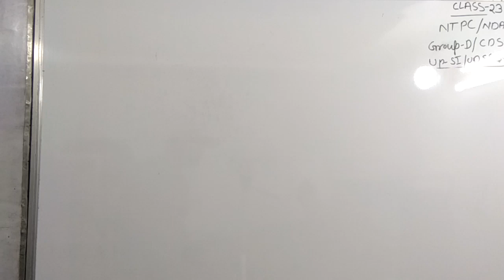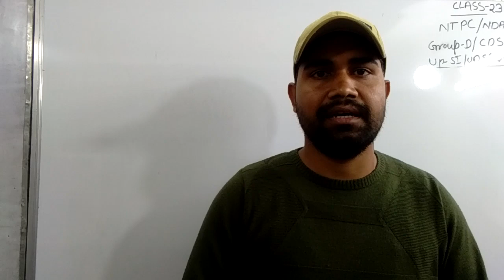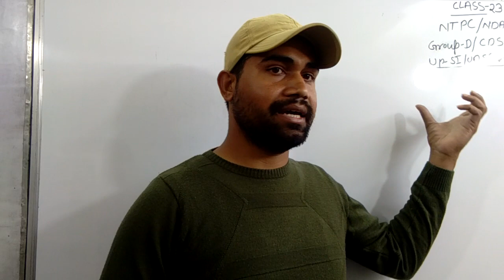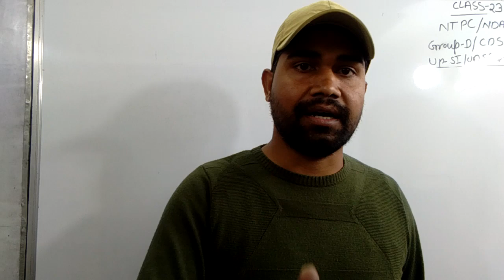मन की बात by TOMAR sir बजट 2020 (A. S. Tomar)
Es video ko jyada se jyada share kre
बजट  ki jankari k liye  comments Jarur kre